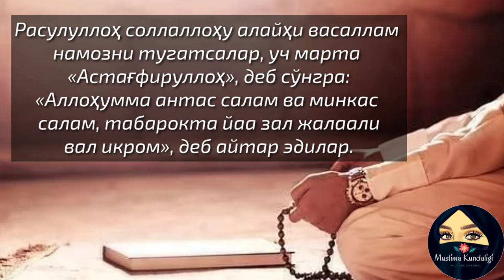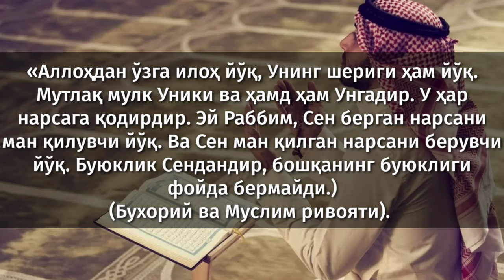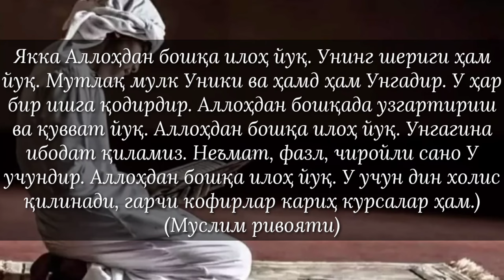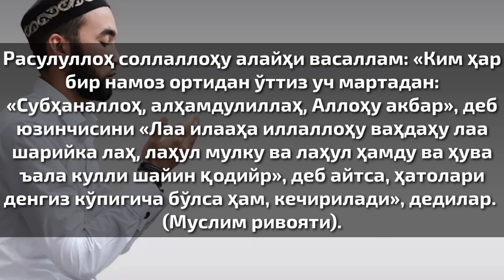НАМОЗДАН КЕГИНГИ ЗИКРЛАРНИ ЎРГАНАМИЗ !